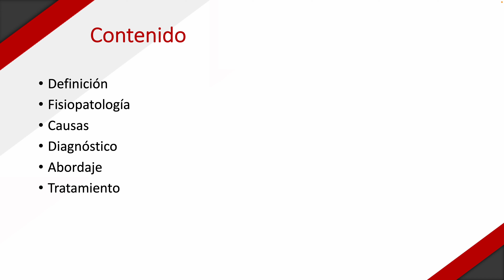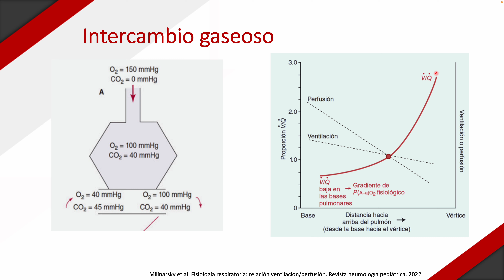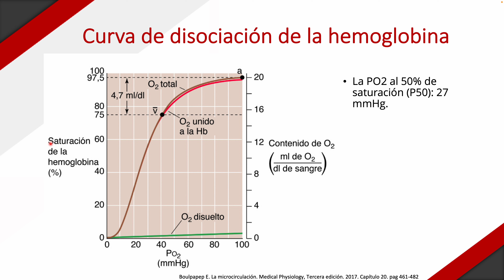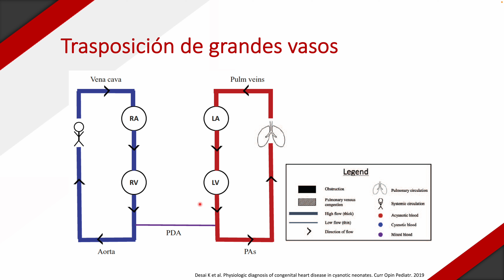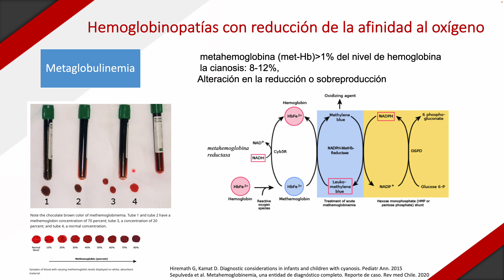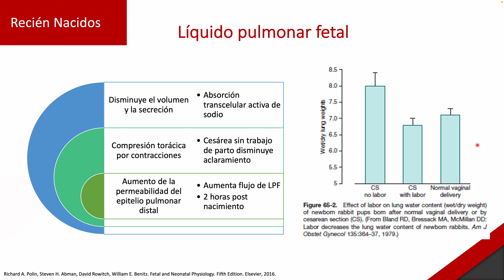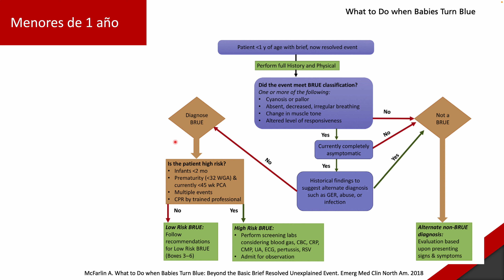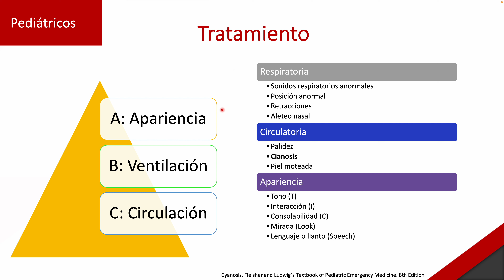Enfoque del niño con cianosis en Urgencias. Dra Laura Torres